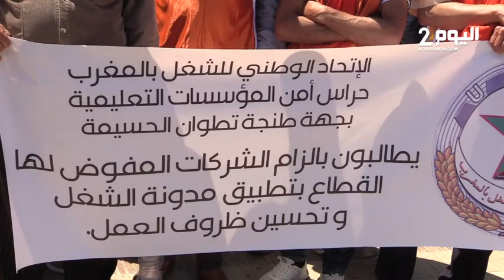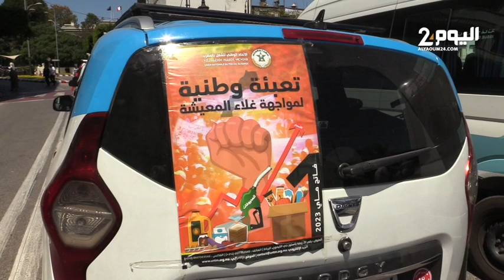الطبقة الشغيلة بطنجة تحتفل بيومها العالمي وتطالب الحكومة بالزيادة في الأجور أمام إرتفاع الأسعار